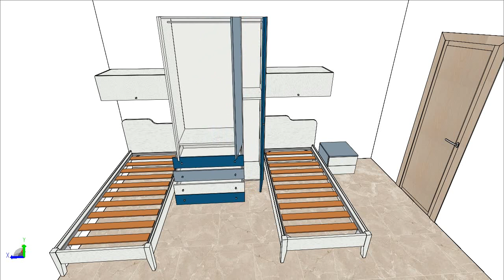COLMBINI CASA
VOLO - CAMERETTA